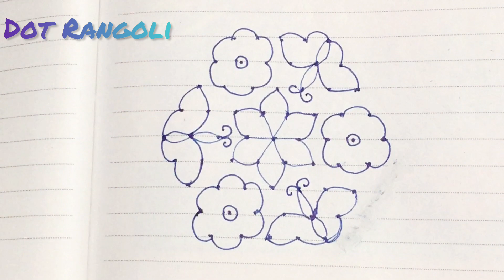Dot Rangoli 🌺simple flower design for beginners 🌸easy kolam with dots 🌻mutyalamuggul u 🌺kolangal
Hi
Here I will be posting all types of rangoli designs. You can learn muggulu (kolam) easily by seeing my videos.

rangoli mutyala muggulu
simple rangoli
rangoli designs
mutyala muggulu
mungitlo muggulu
pandaga muggulu
dot rangoli
chukkirangoli
kolangal
kumbikolam
pulli kolam
kitty kolam
poo kolam
festive rangoli
creative rangoli
arts
easy drawing
beginners rangoli
freehand rangoli
dot muggulu
sankranthi muggulu
mahasivarathri muggulu
ugadi muggulu